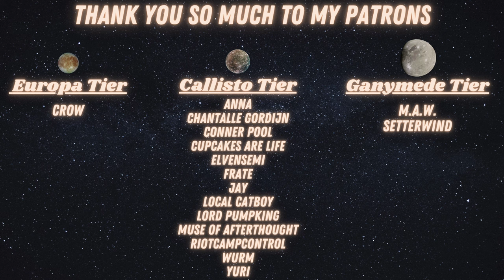[M4A] Murderous Vampire Brings You Back Home [Broom Closet Vampire] [Part 5] [Cursed Listener]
Getting stuck outside at night can be dangerous for anyone, no curse required. Can you survive long enough to make it to your front door?

Script credit: u/SpeakSoftCarryAStick